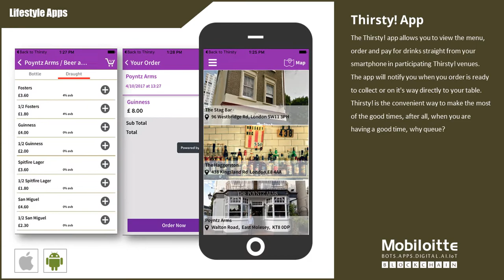Portfolio Lifestyle Flutter||Mobiloitte.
Hyperledger,Blockchain,Iot,#,Portfolio Hype ledger Fabric ,Hyper ledger Burrow, Hype ledger Indy, Hype ledger Sawtooth.